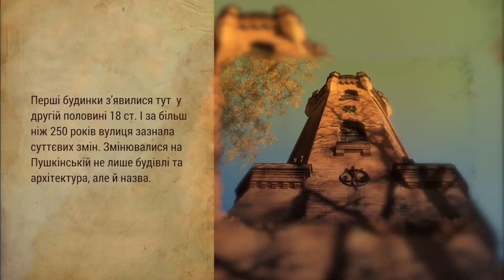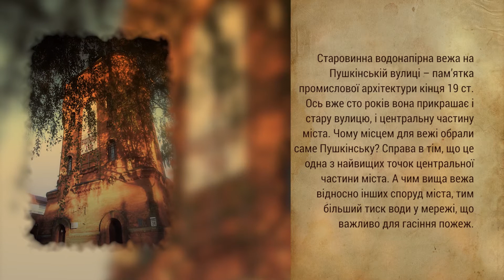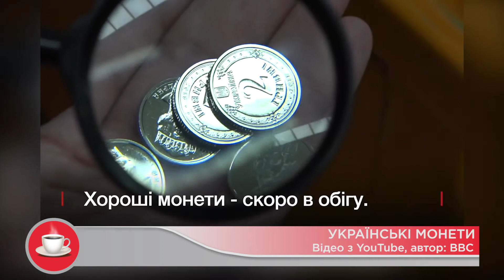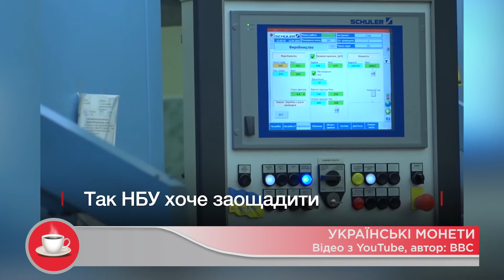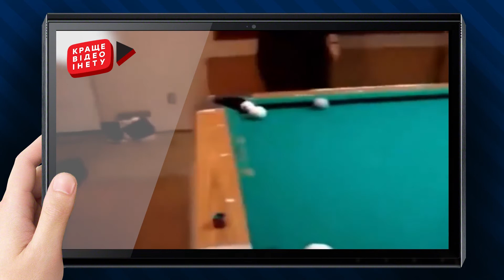Ранок у світі | Телеканал СК1 | 08.05.2018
Ведучі: ПАВЛО ЛЕГЕНЧУК, ВІКТОРІЯ ДУБОВИК